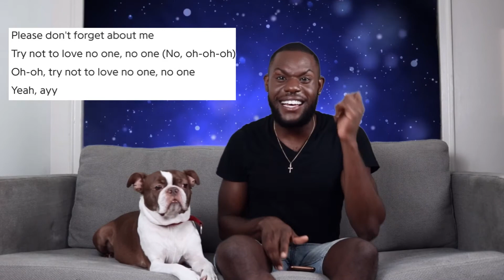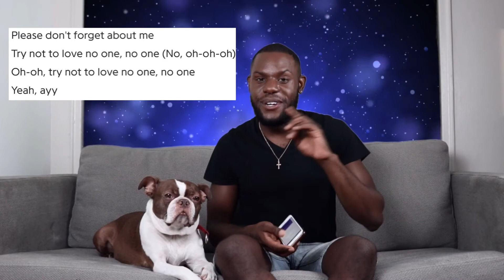JAZMINE SULLIVAN - LOST ONE | SONG REACTION | 08:27